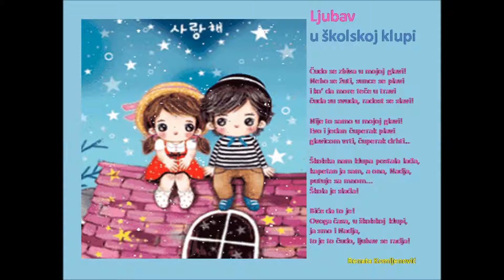Renata Komljenovic-LJUBAV u ŠKOLSKOJ KLUPI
POEZIJA ZA DECU